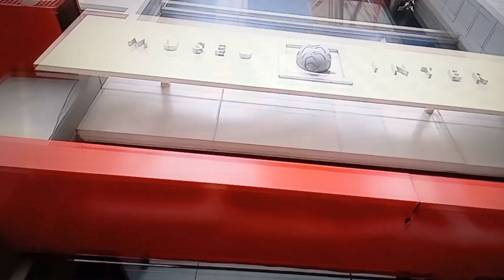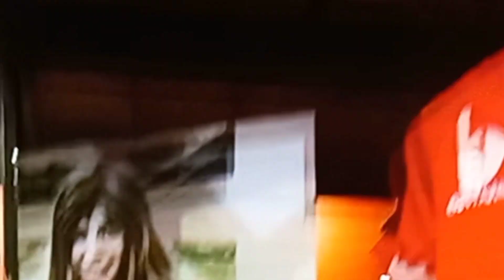Inter sem $$. BRio pode assumir Gestão Beira Rio.